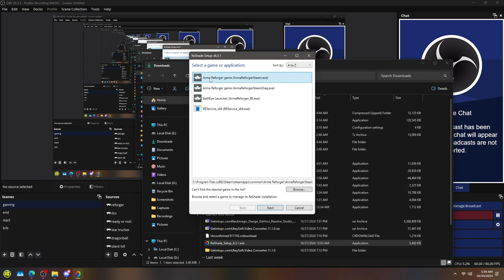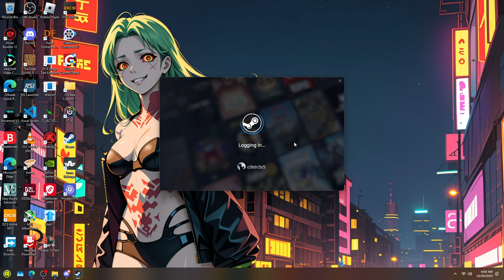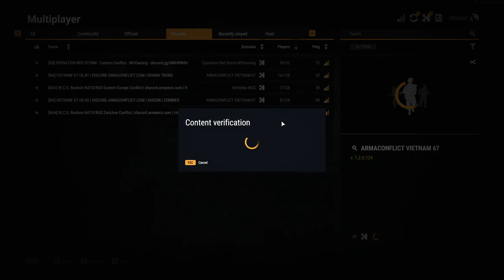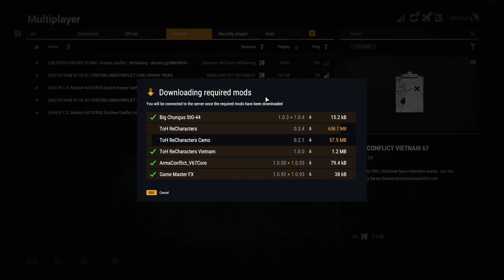How to Reshade Reforger Vietnam to Make It Crazy Looking Without Angering Battle-Eye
nexus mods- dayz stalker reshade no border. Sorry for the lack of editing and bad video.. it's gets the job done though

reshade.me (install dx11/12 install all effects) use (no border)